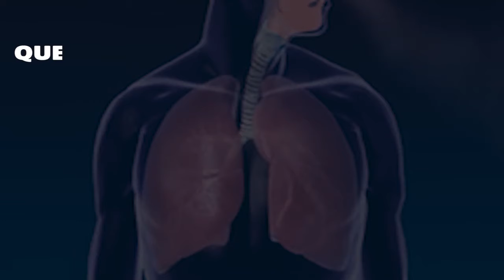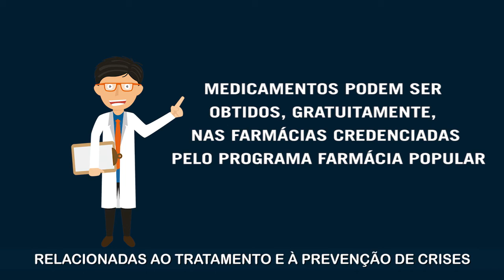Asma: Prevenção e cuidados.